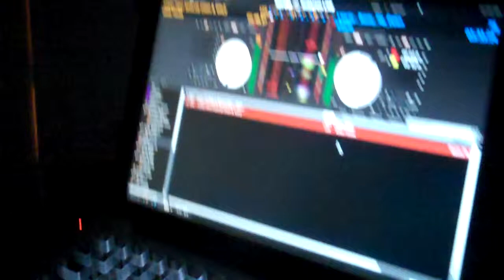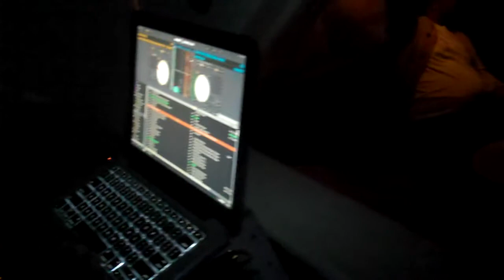Waka Flocka "Turnt" feat Wale and Roscoe Dash 11-29-12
DJ Reece spinning Waka Flocka "Turnt" at Lotus in Washington DC on Thursday November 29, 2012...